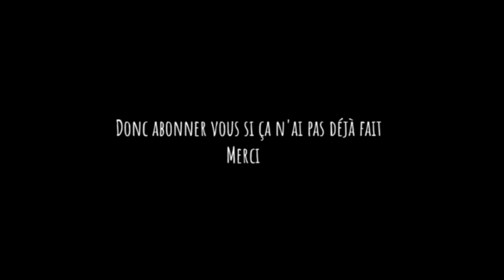Hazbin Hôtel Comic Dub VF FR "Outfit Swap"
Aujourd'hui il y'a du divertissement de qualité à l'hôtel

Bon visionnage !

Voix:

Angel : Moi

Alastor : Moi

Niffty :  Instagram : @two.color_undecied